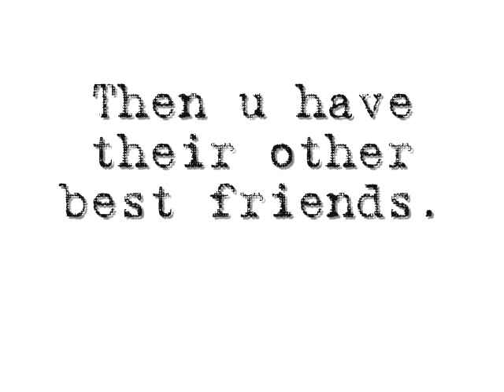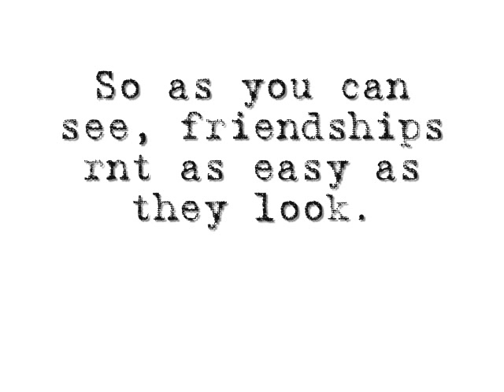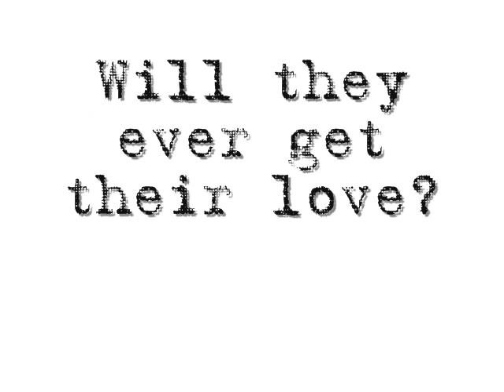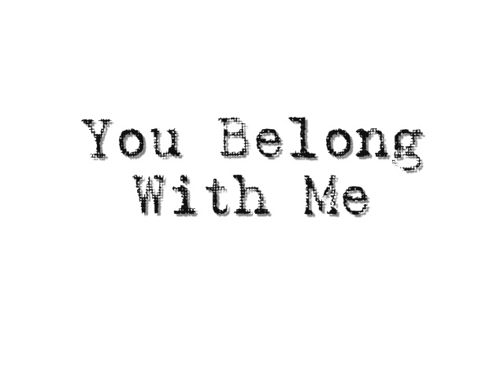You Belong With Me Trailer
Hey guys! Me again! Anyways, this is a ew trailer. i love just throwing my ideas out there. Im really bad at trailers bc i never know how to put all my ideas in. Also, in the video any word u c that is spelled wrong. Is probaly bc my stupid letter N button is beig retarted and not letting me hit it. Haha. So, I hope u like this ad tell me ure feedback! Okay? Thanks!
Song(even though i think everyone kow this song) :
Taylor Swift- You Belog With Me.

rate. sub. commet.